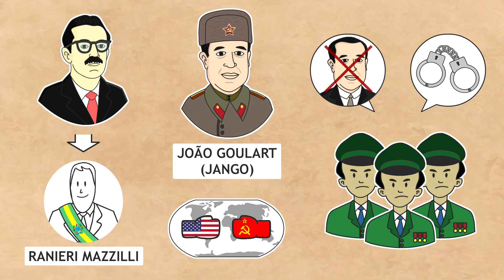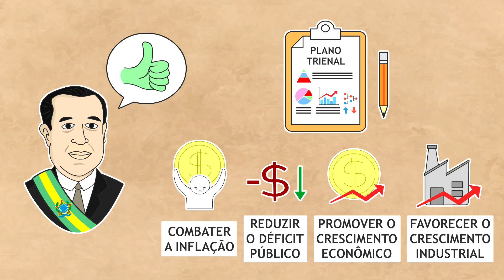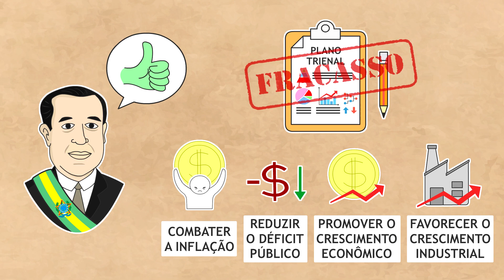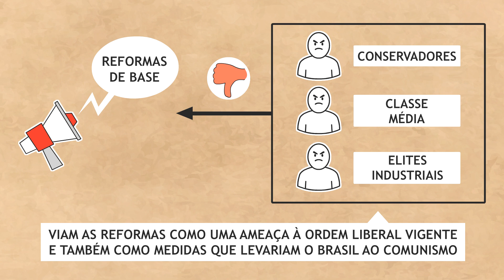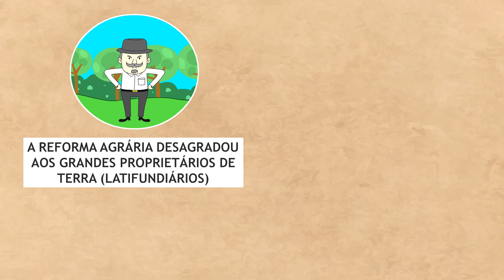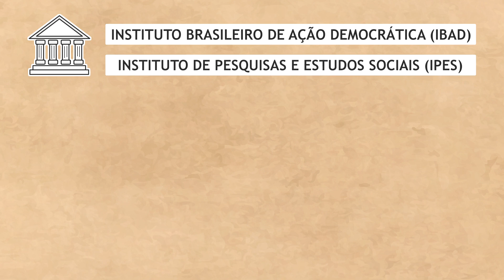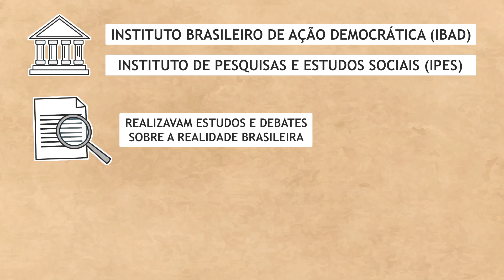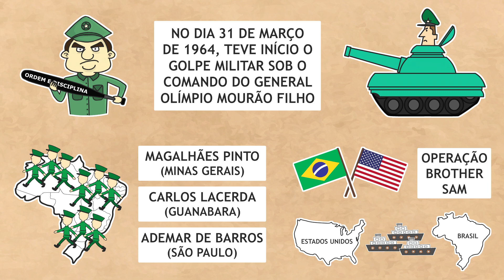Governo de João Goulart (resumo)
Em 25 de agosto de 1961, com a renúncia de Jânio Quadros criou-se um tenso ambiente político devido à gigantesca divisão de opiniões acerca do vice-presidente (João Goulart) e de sua ausência do país. Como era de esperar nas circunstâncias, as Forças Armadas vetaram a posse de João Goulart. Os ministros militares diziam que a volta de Jango (em missão oficial à China) e sua posse na presidência seriam altamente inconvenientes por motivos de “segurança nacional”.
João Goulart assume a presidência em 7 de setembro de 1961, após a mudança de sistema político no Brasil, de presidencialista para parlamentarista.

Livros usados na pesquisa:
Brasil: uma biografia - Lilia Schwarcz
História do Brasil - Boris Fausto
História Geral e do Brasil – Cláudio Vicentino e Gianpaolo Dorigo

Palavras-chave do governo de João Goulart:
- Renúncia de Jânio Quadros
- Leonel Brizola
- Campanha da Legalidade
- Parlamentarismo no Brasil
- Plano Trienal
- Reformas de Base
- Comício da Central do Brasil
- Marcha da Família com Deus pela Liberdade
- Olímpio Mourão Filho
- 31 de março de 1964
- Golpe Militar

Edição, roteiro e narração: Eduardo Carneiro

Είναι στα χέρια του Θεού.